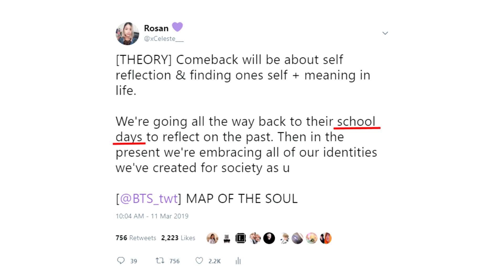BTS PERSONA REACTION/THEORY | (방탄소년단) MAP OF THE SOUL : PERSONA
My reaction & theory to BTS Persona comeback trailer.
Read all my theories and stay updated with my twitter!

[THEORY]

2014 SKOOL LUV AFFAIR
Title track "Boy in Luv"

2019 MAP OF THE SOUL: PERSONA
Title track "Boy with Love"

SPECIAL THANKS TO MY PATRONS:
💎 Sharah Hanna, Chicago Dex, Jon D
💎Jae-Christopher Ro, Betty Hodge
💎Emperatrice, Patricia de Rossi, Keisha Lyons, Sarah Mae Li

📍ADD ME: xCeleste
I stream MON, TUE, FRI at 3pm PST
WIN PRIZES every Thursday at 5PM PST

BTS (방탄소년단) MAP OF THE SOUL : PERSONA 'Persona' Comeback Trailer